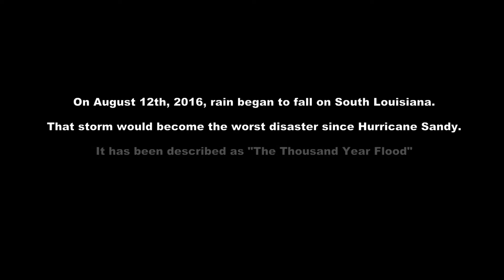Southwood High School Flood Relief 2016